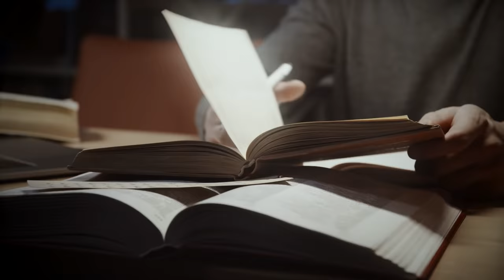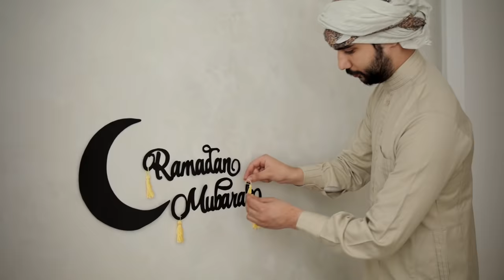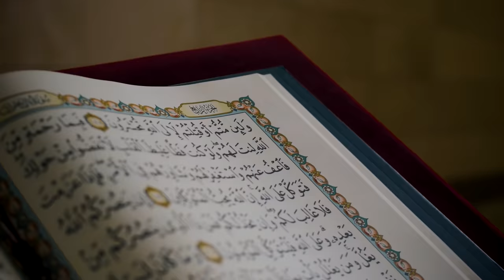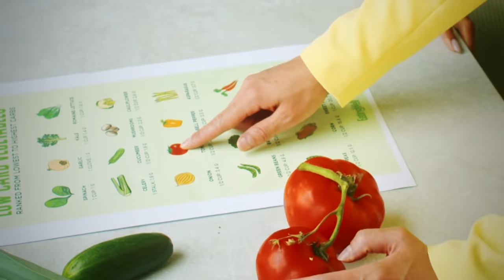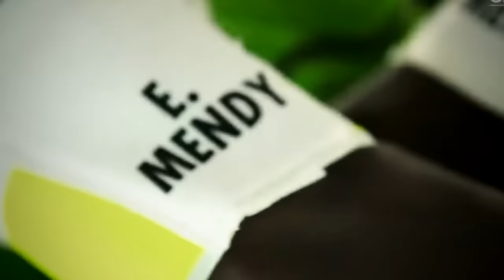How Do Muslim Footballers Play Without Food Or Water During Ramadan?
How Do Muslim Footballers Play Without Food Or Water Druing Ramadan?

We’re now into the holy month of Ramadan, and that means that muslims all over the world will be fasting for the next twenty-something days. And you know what’s fascinating about this month-long fast? The world does not stop for those who take part. Even though they will be without food and water for a large chunk of the day, they will still have to go about their daily activities as normal.